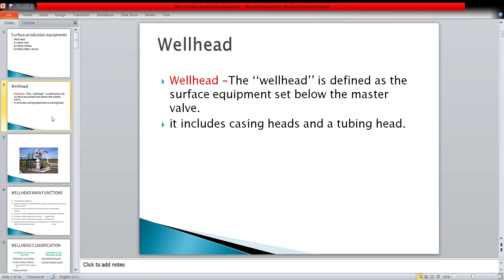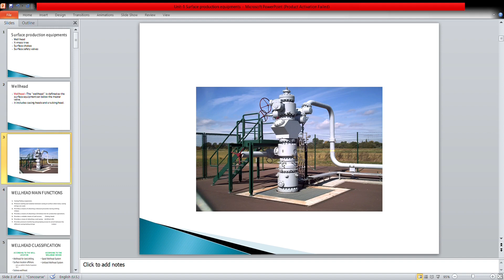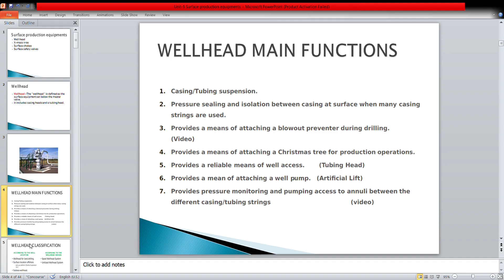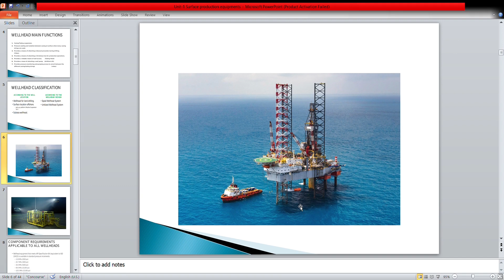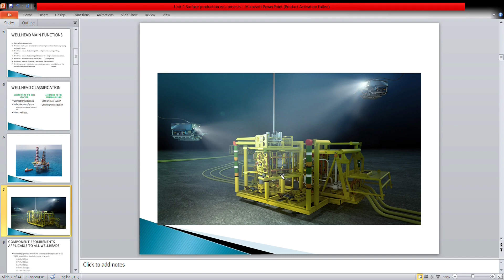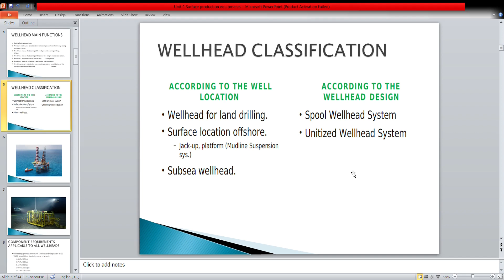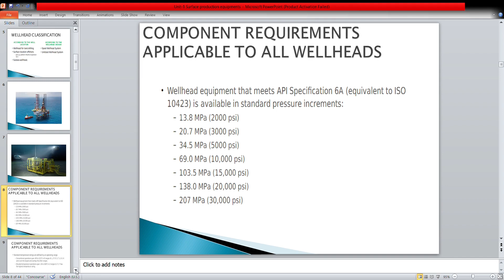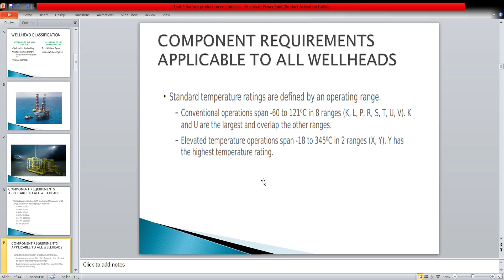Surface Production Equipment II Petroleum Production Engineering -I II KIRAN II L-02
Equipments used for the production of oil and gas at surface